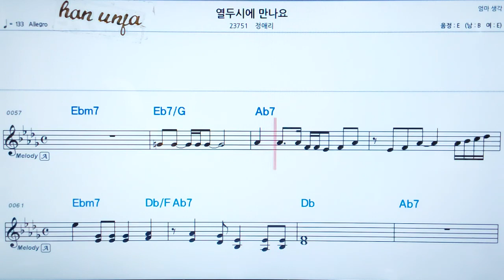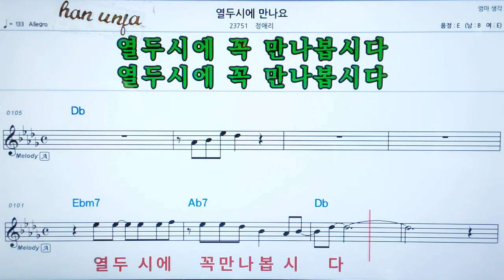💖열 두시에 반나요/정애리 👍MR,가라오케 악보 코드 가사 ,Karaoke반주